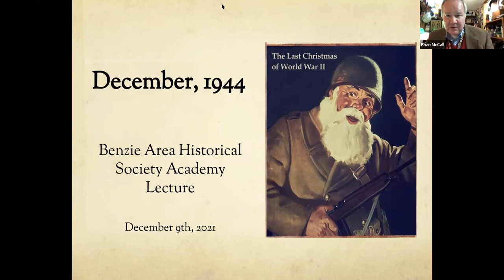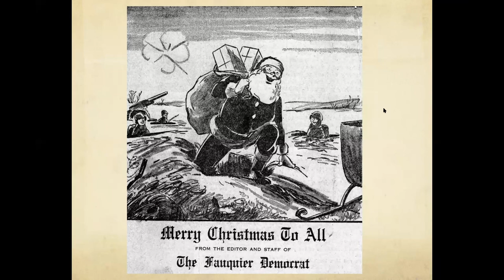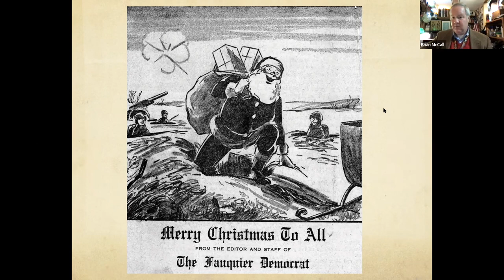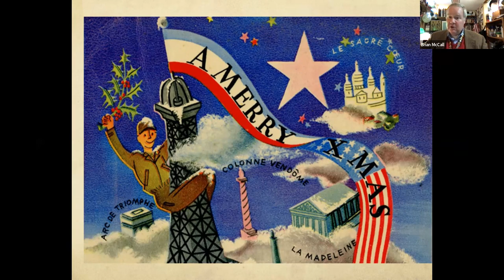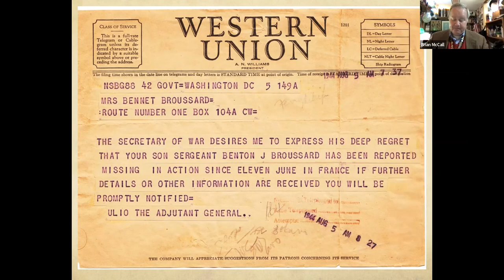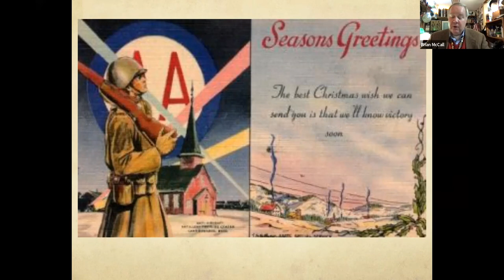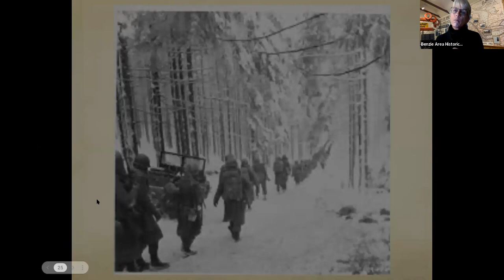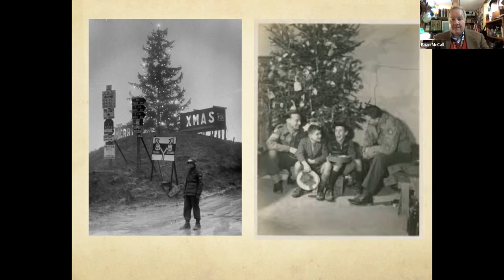WWII - December 1944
Benzonia Academy Lecture Series:
“Christmas 1944. The last one of the Second World War”, presented on Thursday, November 9, 2021 by historian Brian McCall.

McCall’s presentation will detail why doubts about the Allied victory to come were fading with every news bulletin reporting progress on all fronts.   Huge numbers of tanks, planes, trucks, guns, and troops headed to the battlefields and contested oceans. At sea, the Nazi U-boat threat was finally beaten back, while most warships of the Japanese navy were either sunk or in retreat.

1945 had the very real possibility of seeing final victory and peace–but no one could really know what that peacetime world would look like. But before the celebrations could begin, much fighting, destruction, terror, pain, heartbreak, and death had to be endured. At home, civilians around the world in Allied, Axis, and neutral nations all waited in a state of determination or anxiety about what the new year would bring. Christmas 1944 was unlike any other in modern times.

McCall earned a bachelor's degree in Secondary Education and MA degrees in American History from Central Michigan University and in Scottish and modern British History from the University of Strathclyde, in Glasgow, Scotland. He has been a member of the Interlochen Arts Academy Liberal Arts faculty since 1998 as an instructor of history and political science.  He has also served as an adjunct American History instructor at Northwestern Michigan College.

McCall currently serves as vice president of the Traverse City Historical Society.  He is a former board president of the Benzie Area Historical Society, a past board member for Michigan Legacy Art Park and the Northwestern Michigan College International Affairs Forum, and past member of the Grand Traverse Heritage Center Advisory Council.

This presentation is part of the Benzonia Academy Lecture Series, held on the second Thursday of each month, and offered by the Benzie Area Historical Society.